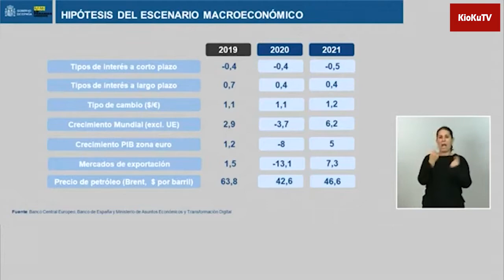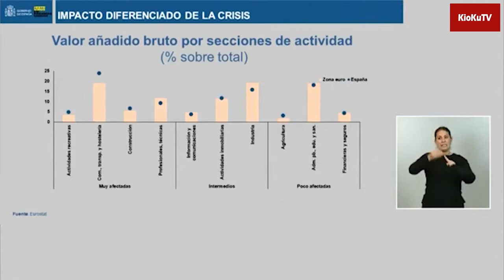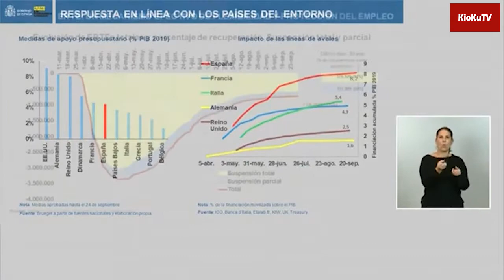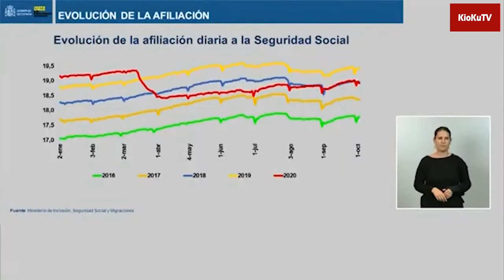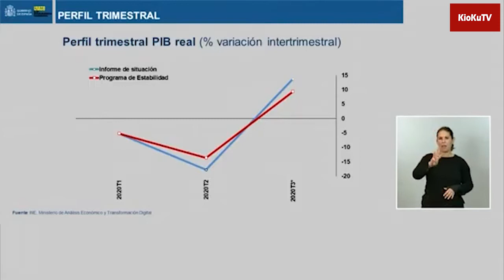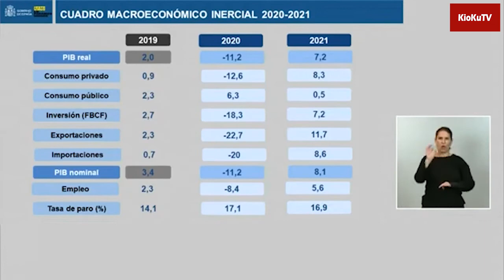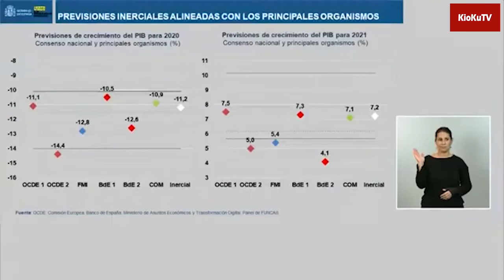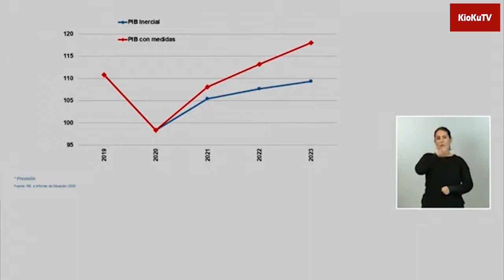Intervención de Nadia Calviño hoy 6 de Octubre 2020 en rueda de prensa tras Consejo de Ministros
Intervención de Nadia Calviño, vicepresidenta tercera del Gobierno y ministra de Asuntos Económicos y Transformación Digital, en la rueda de prensa posterior al Consejo de Ministros del día 6 de Octubre de 2020.